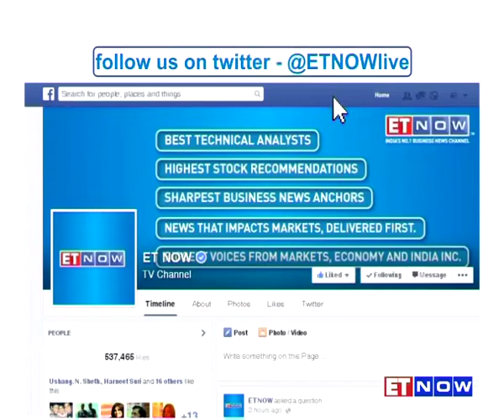CannesLions – Chris Moody of Twitter On Importance of Social Media Marketing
On day 2 at the Cannes Lions International Festival of Creativity 2015 and social media certainly seems to be setting the theme. ET NOW’s Sonali Krishna is tracking all the news from the awards and she also caught up with Chris Moody - Twitter's Vice President in Data Strategy to understand how social media is helping companies market themselves better. This is an interview you don’t want to miss out on.